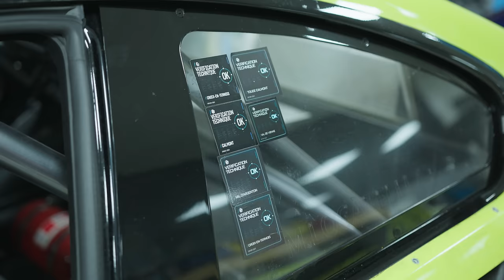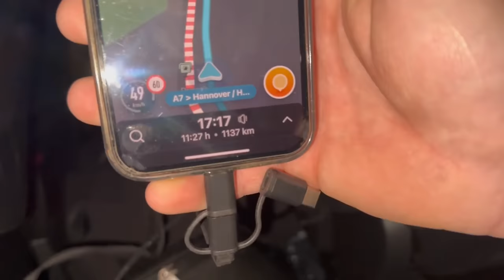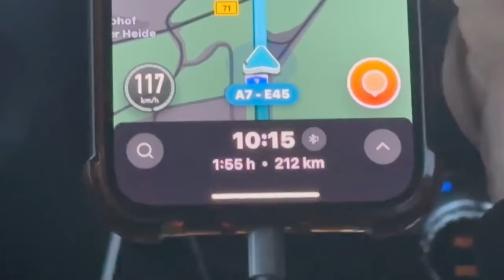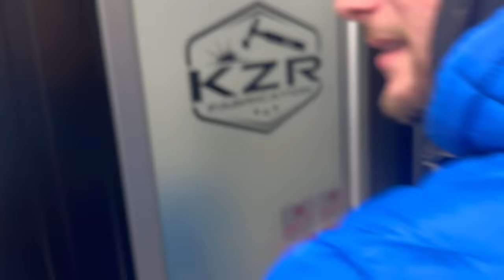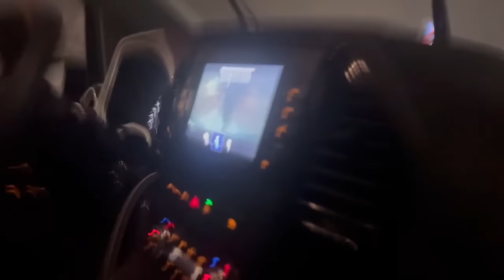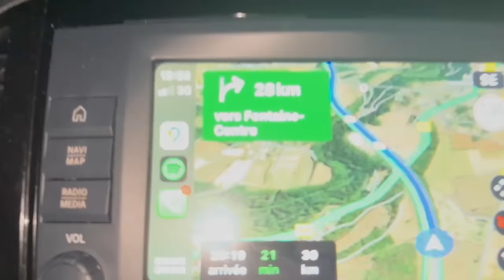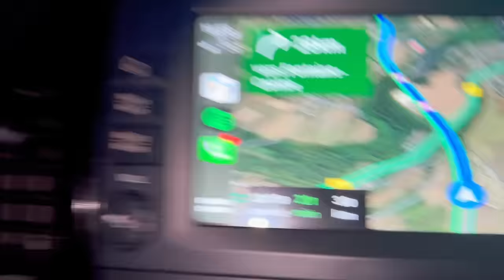Ma nouvelle drifteuse de 1000cv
Me voilà déjà dans ma quatrième saison du championnat de France de drift ! 🔥

Après une année remplie de rebondissements, place à celle-ci qui s’annonce plus sereine.
Elle débute avec une excellente nouvelle : l'arrivée de ma nouvelle voiture de drift ! 🚙

Dans cette vidéo, je vous parle de l’avenir de ma E92 ainsi que de ma Série 1. Ensuite, je vous emmène avec moi lors du périple pour acquérir cette nouvelle voiture de drift, et enfin, je la dévoile et vous la présente !

Je vous invite à apprécier ce nouveau format Vlog qui vous plongera au cœur de notre année.

Bon visionnage et merci à tous !